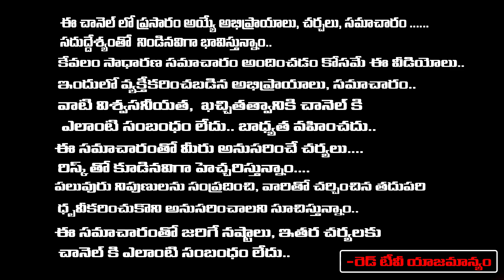బుధ ఆదిత్య యోగం | Budha Adhithya Yogam | Astrologer Bhanu Koteswari | RED TV Bhakthi